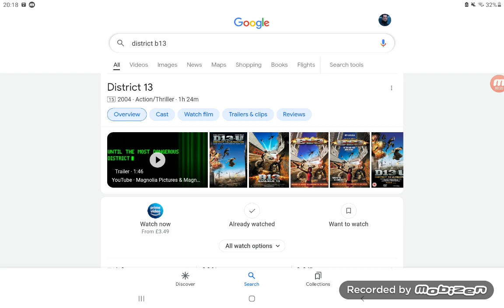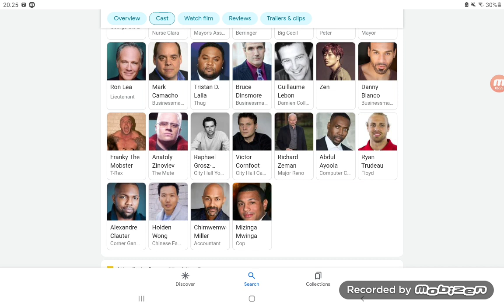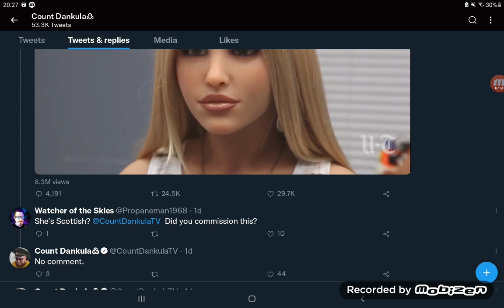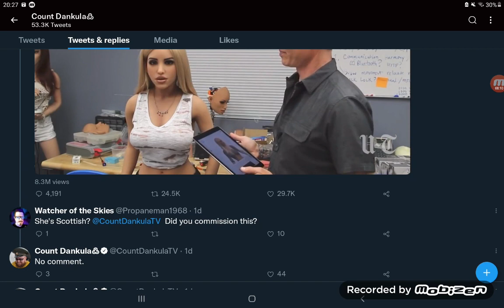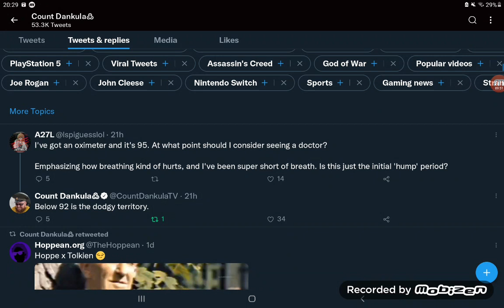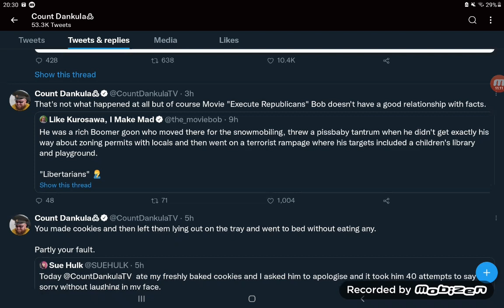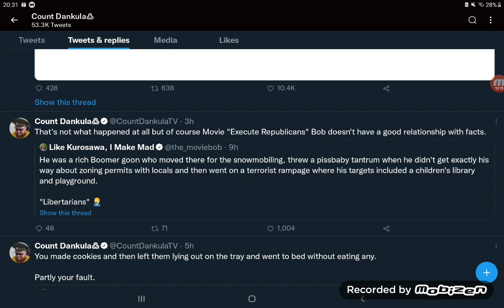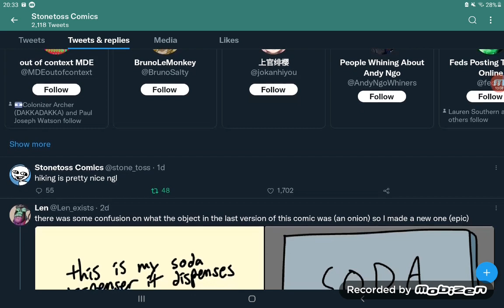multiple reviews + twitter 8/6/22